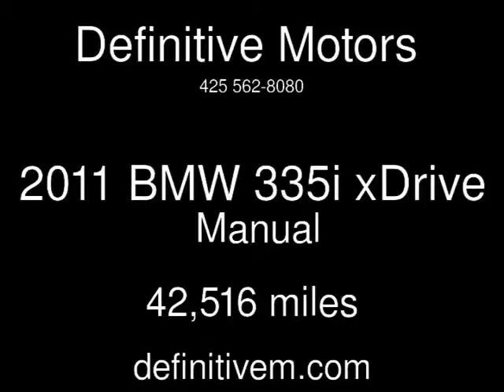2011 BMW 335i xDrive Used Cars - Bellevue ,Washington - 2014-01-29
See more details about this used car This 2011 BMW 335i xDrive with 42,516 miles is for sale at Definitive Motors .